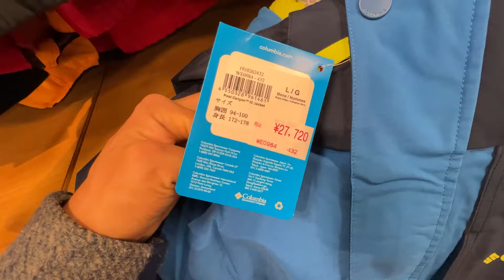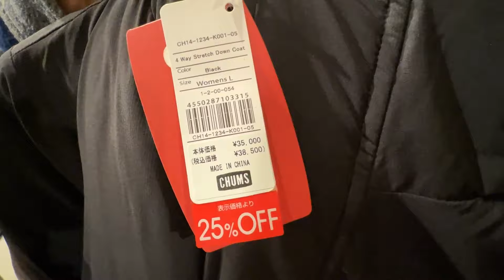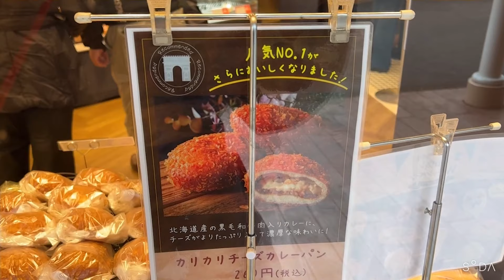視聴者さんとデートしてきました。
🔴動画内容
視聴者さんは声出し顔出しNGなので登場しません。